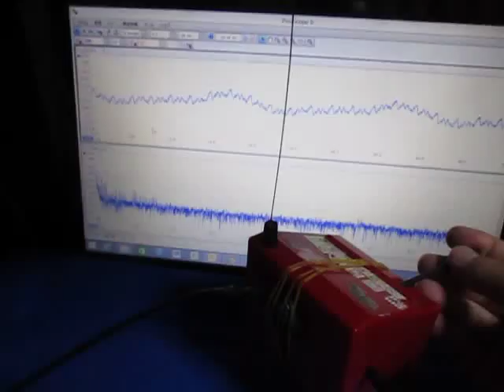超音波（基礎実験・テルミンと超音波テスター） ultrasonic-labo